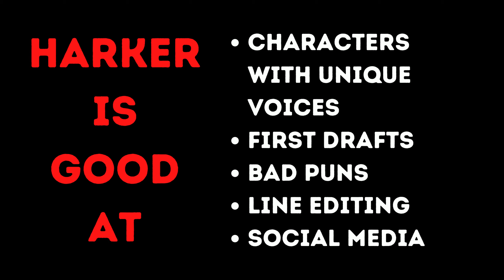Who is Harker McNair?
Mandy Harker is a public speaker, performer, and autism advocate. Her experience as a parent and foster parent drives her to create authentic young adult characters with neuro-diversity and unique voices. Mandy has always been an avid reader, especially of speculative, dystopian, and science fiction. She's a cancer survivor and speaks fluent Portuguese. She loves classic rock, circus peanuts, and anyone with a good sense of humor. She is the co-writer of "The Reclaiming," a Kindle Book Review Awards Semi-Finalist.

Preston McNair has a BA in International Studies and speaks multiple languages. Traveling the world has helped him develop a passion for culture and people. He loves world building and using personal experiences to create dynamic characters and environments. Preston loves reading fantasy, especially stories that are gritty and dark. He spends his time at home playing piano, strumming the guitar, and loving on his wife and daughter. He is the co-writer of "The Reclaiming," a Kindle Book Review Awards Semi-Finalist.